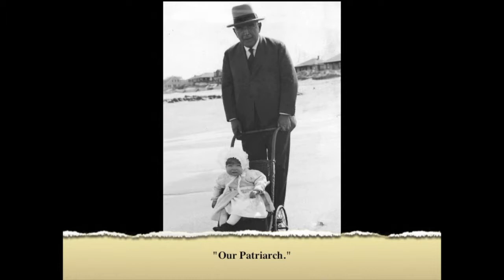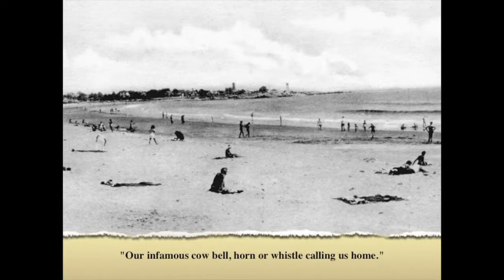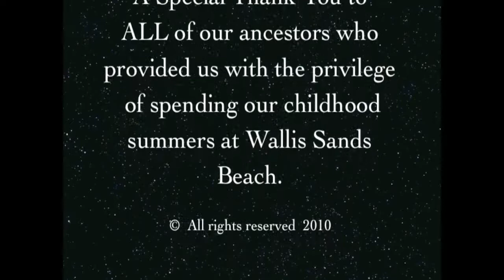Rememer When We....